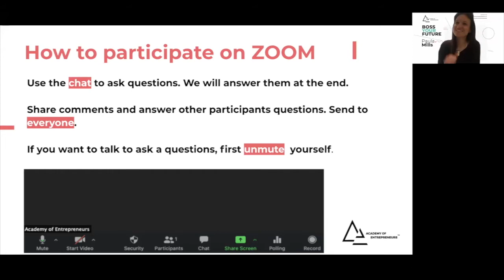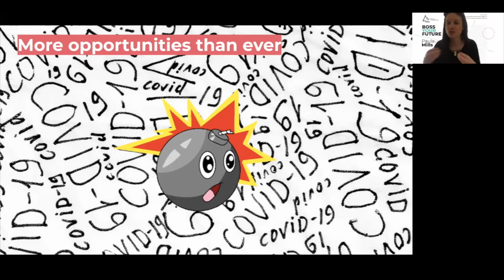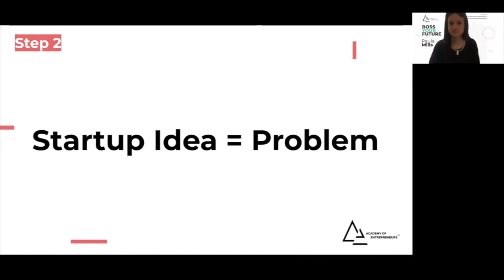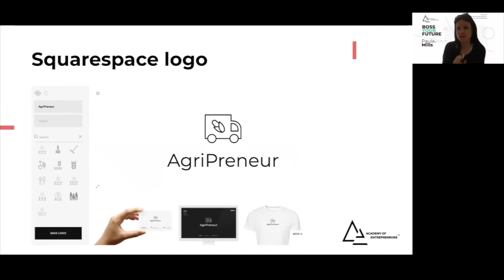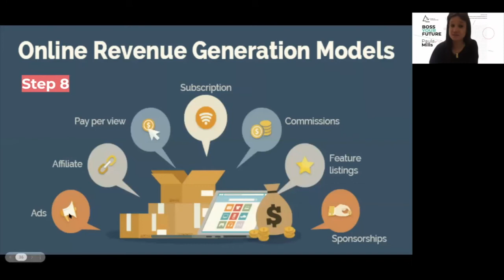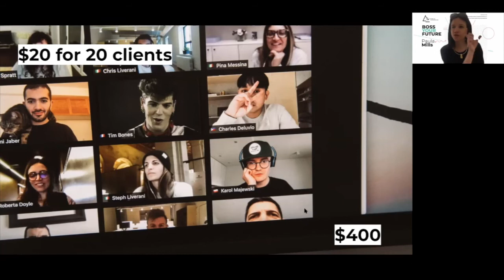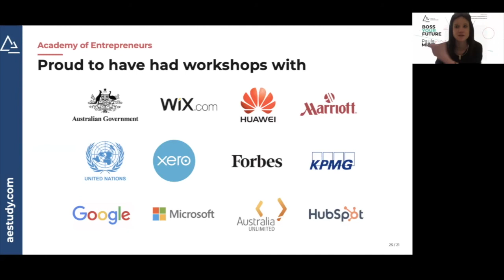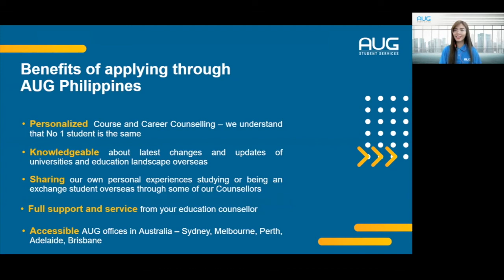Start a business during the Pandemic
Are you thinking to turn your idea into a business during the pandemic, but you feel stuck?

Learn how you can turn any idea into a REAL business during the Pandemic.